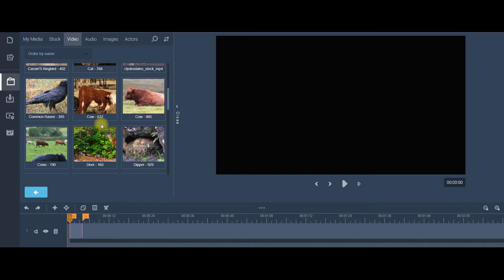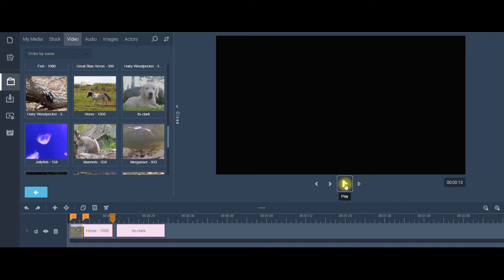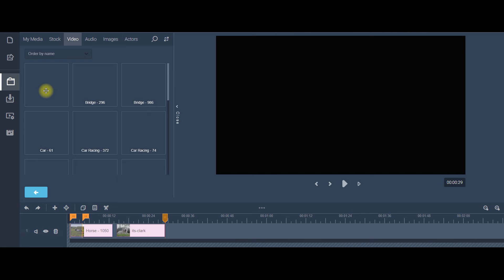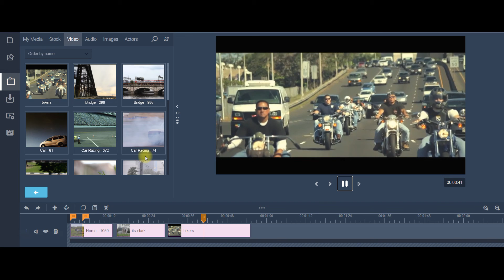SOFTWARE 6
DO YOU WANT TO START YOUR OWN BUSINESS ?

WE CAN GIVE YOU THIS SOFTWARE + 49 MORE SOFTWARE FREE TO USE.
WE WILL PROVIDE YOU WITH FREE TRAINING.

CREATE OUTSTANDING VIDEOS AND SELL TO CUSTOMERS OR UPLOAD IT ON YOUR YOUTUBE CHANNEL FOR UNLIMITED EARNINGS.

WE WILL ALLOW YOU TO SELL THIS SOFTWARE ALSO.

YOU WILL NOT GET SUCH OPPORTUNITY ANYWHERE IN THIS WORLD

NO EXPERIENCE OR SKILL REQUIRED.

THANKS